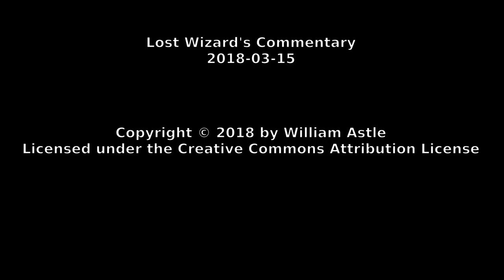Lost Wizard's Commentary 2018-03-15 - Improbable History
Have you ever been reading a novel or watching a movie and thought that the events were just a bit too contrived? Well, it turns out that much of history feels that way, too.